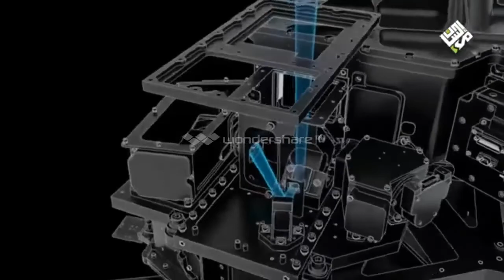للكبار فقط / رصد كوكب خارجي وسديم العنكبوت وسديم الرتيلاء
1-التقط تلسكوب جيمس ويب أول صورة لكوكب خارجي يبعد 349 سنة ضوئية عن الأرض
2-خذ لحظة للتحديق في الآلاف من النجوم الشباب الذين لم يسبق لهم رؤيتهم في سديم العنكبوت. يكشف تلسكوب جيمس ويب الفضائي تفاصيل هيكل وتكوين السديم، بالإضافة إلى عشرات المجرات الخلفية.